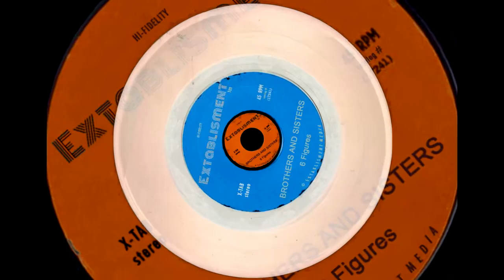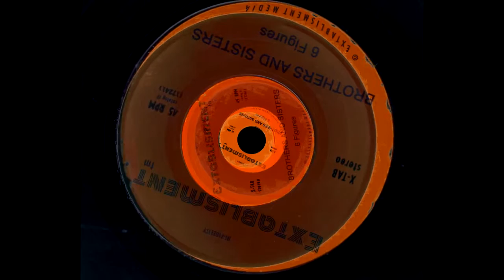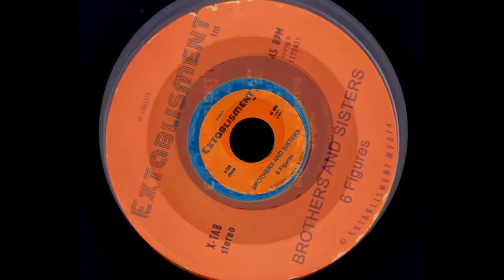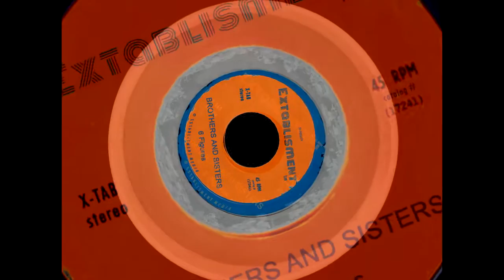Six Figures Brothers and Sisters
Six Figures - Brothers and Sisters - Mp3
From the album Fast Cash

Produced by Kevin James Salveson

Six Figures: a funky, rootsy rock band (with hints of psychedelia) from Pomona, CA. Chock full of blues goodness and a little bit o' soul!  Written and recorded live in one take.

Six Figures' body of work was chiseled out of the stone over nearly two decades yet it now stands handsomely flexing before you today with a new coat of body oil slathered on its pecs. Some of it rocks, some of it swings, some of it sounds like it was recorded in a bathroom stall at The Rainbow Room (but the energy and musicianship still come through).

Video  by: Kevin James Salveson
Artwork courtesy of rijiksmuseum Netherlands Pond5.com, NASA, the US Government, etc.

The recordings posted online are low resolution compressed Mp3 files. Yet your ears crave better!  High res 24 bit wav files and other swag from Six Figures (including both albums with bonus cuts not available online and other low-calorie sweeteners) Don't wait, do it now you fool!!